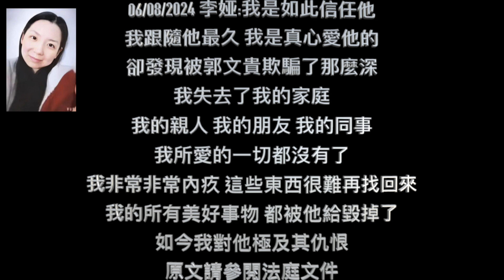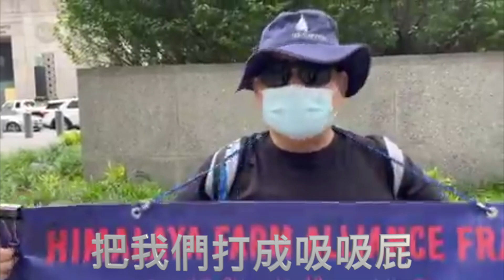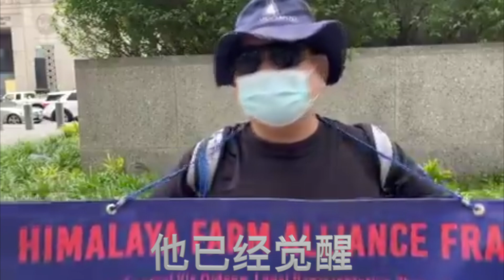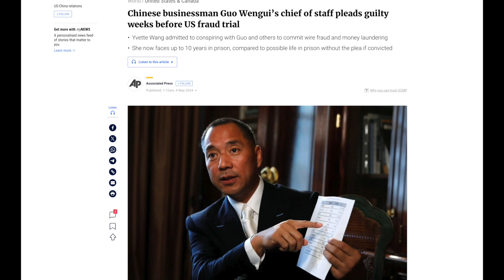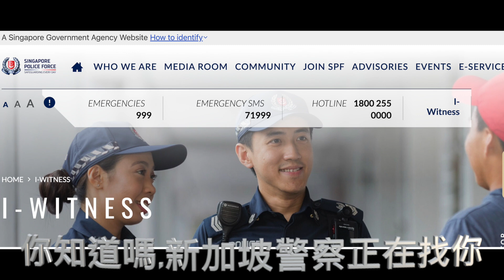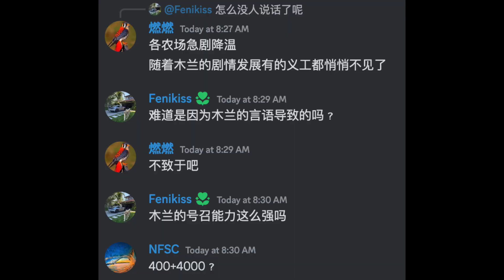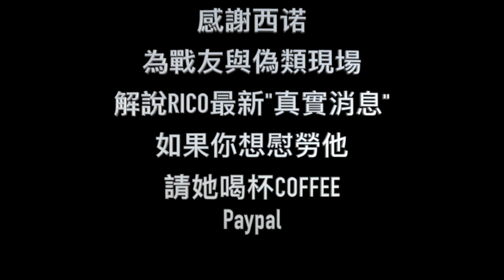新中國詐騙集團 快還我血汗錢來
本世紀第一件華人RICO黑幫案件
95%受害者們
無論妳現在身份是戰友還是偽類
是時候了,一起來紐約見證歷史一刻
像他們一样勇敢站出來！
要求郭黑帮退還自己血汗錢了！
別跟自己的錢過不去(~哈~哈)
新討債聯盟New Debt Collection Alliance
All the AI ​​tools and programs used are mentioned in the linked review video.
X.com

Music is by @suno_ai_